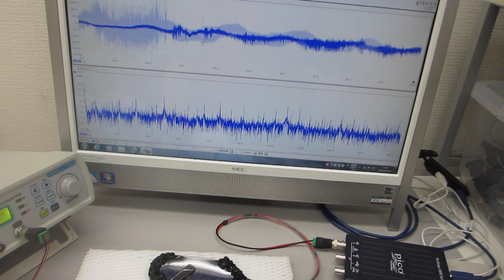超音波プローブの表面処理による、超音波伝搬状態の制御実験（ultrasonic-labo）